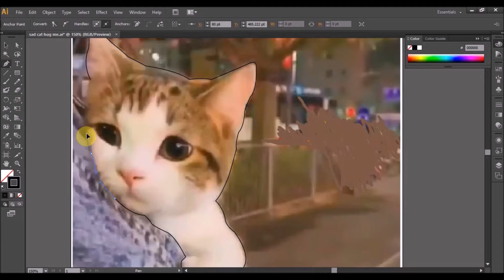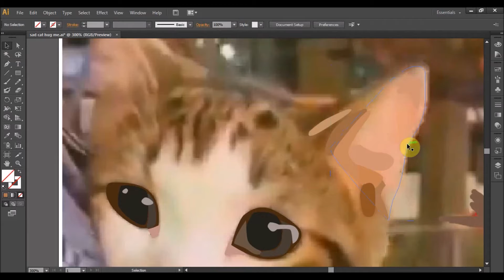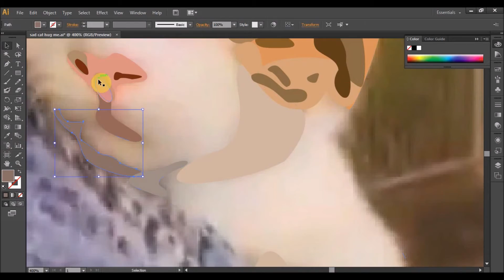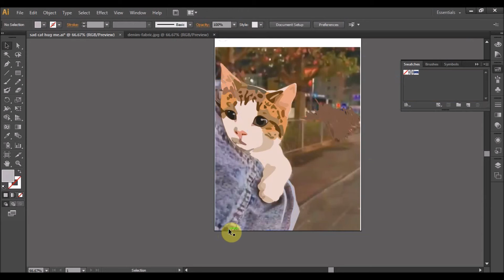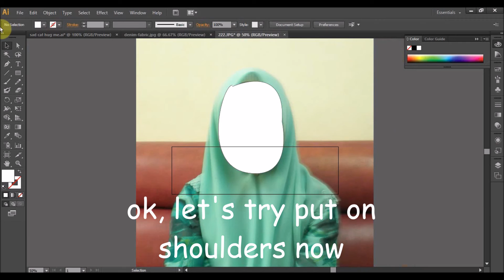Draw Sad Cat Hug white fluffy hand | Adobe Illustrator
this video available in HD

rose are red,
violet is blue,
people make me sad,